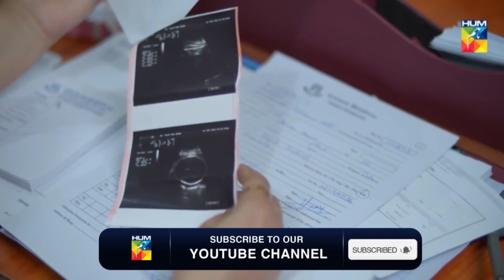Chalawa | Best Scene | HUM TV | Drama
Full of thrill and suspense, drama serial

Every Sunday at 9 pm on HUM TV!

NJ Films and MD Productions Presents Chalawa

Starring :
Ali Ansari, Noor Zafar Khan, Naveen Waqar, Usama Khan, Sameena Ahmed, Adnan Jaffar, Naveed Raza & Others.

Writer:
Shahid Nizami

Directors:
Najaf Bilgrami and Shamoon Abbasi

Productions:
NJ Films and MD Productions